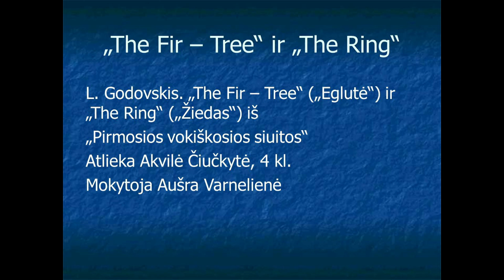SKAMBANTIS HOLOKAUSTO AUKŲ ATMINIMAS 2022 (7/14)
Edukacinis tarpdalykinis projektas "SKAMBANTIS HOLOKAUSTO AUKŲ ATMINIMAS" 2022 (7/14)
2022 metų renginys „Lietuvos žymieji muzikai žydai“ II dalis „Kelionė su Leopoldu Godovskiu“.
Projekto autorius ir renginio vedėjas mokytojas ekspertas doc. Rolandas Aidukas.